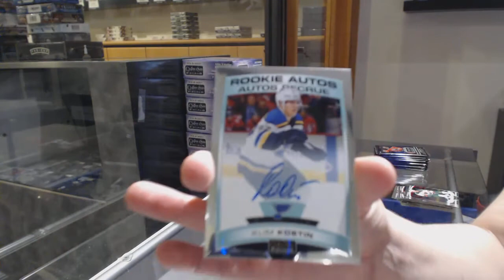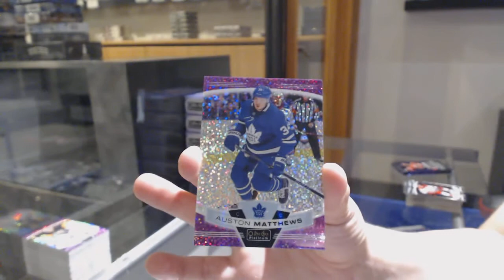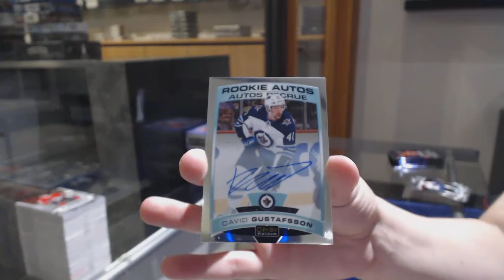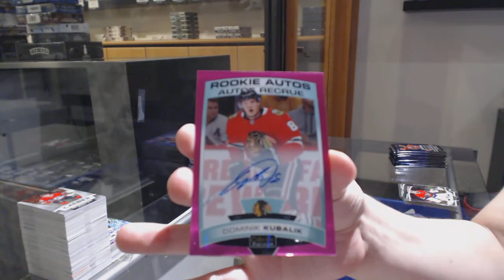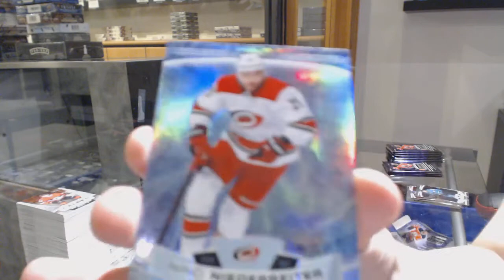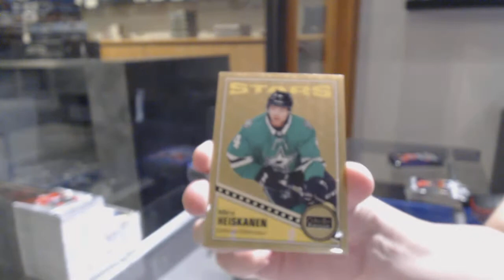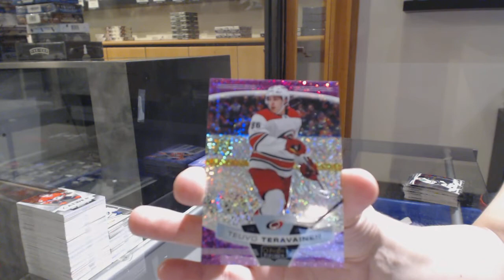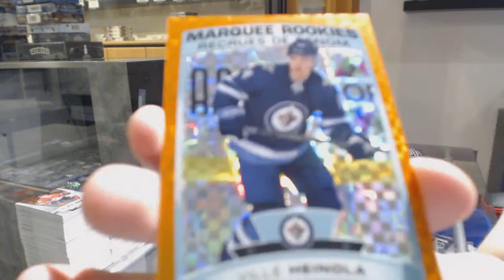19-20 Upper Deck OPC Platinum Hockey 8 Box Case Break - C&C GB #11,041